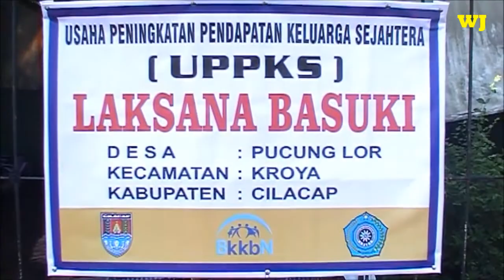Perhatikan Pria di Kroya-Cilacap Membuat Sapu Taman dengan Cepat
Pengarajin Sapu Taman di Desa Pucung Lor Kroya Cilacap